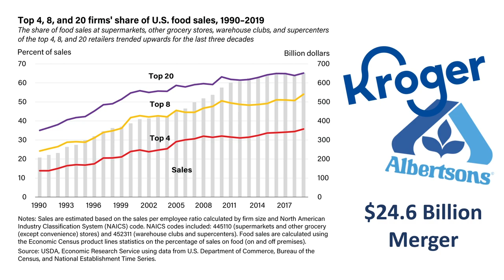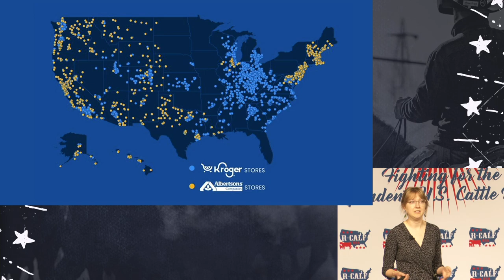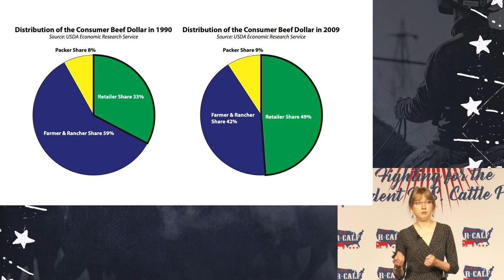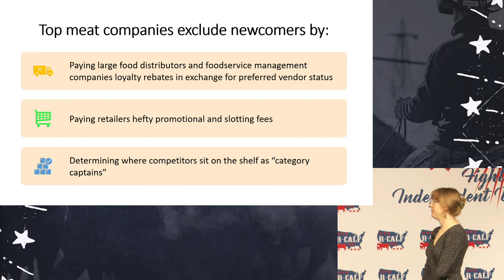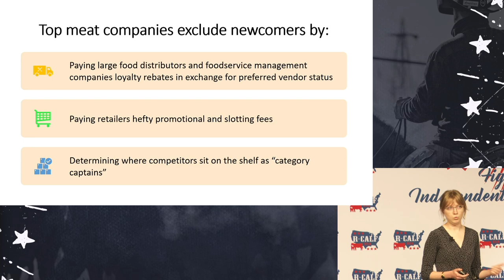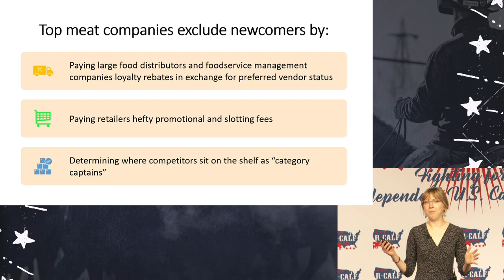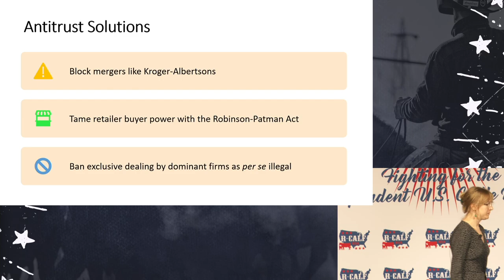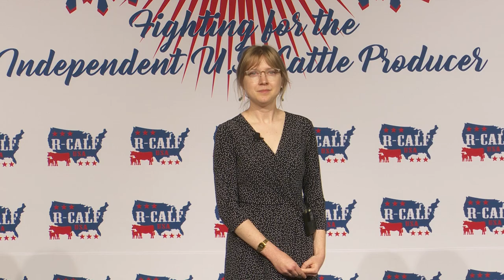Retail Consolidation, Market Access, and Antitrust Action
2023 R-CALF USA Convention, August 18, 2023

Claire Kelloway, program manager for fair food and farming systems at the Open Markets Institute, and writer for Food & Power